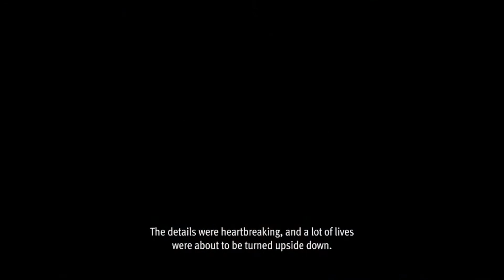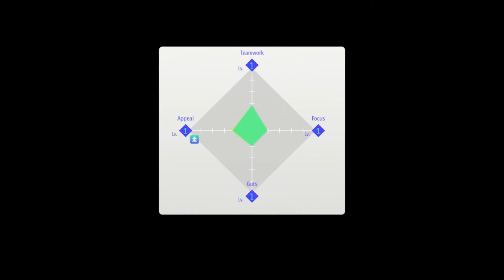Sugar (Baby) We're Going Down-Let's Play Lost Judgment Part 10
When a convicted man reveals the location of a murder victim, it's up to Detective Yagami and friends to revisit an impossible case of two simultaneous crimes to find out who could be behind these recent murders.
Well it's implemented better in this game already!